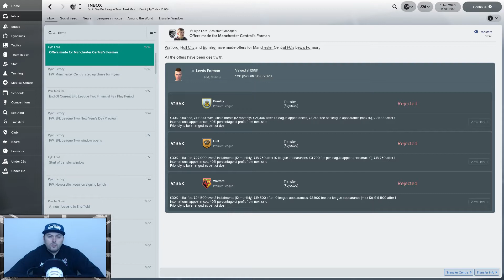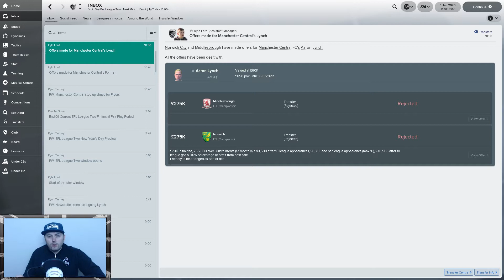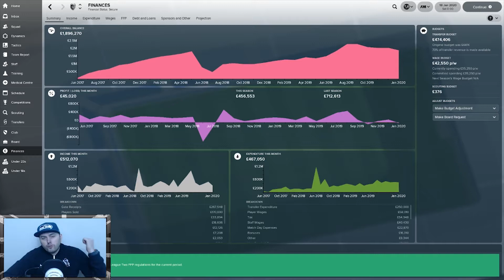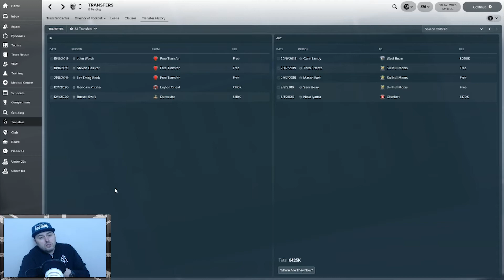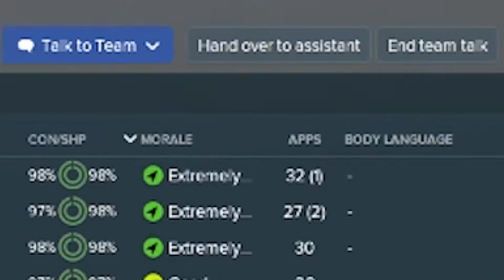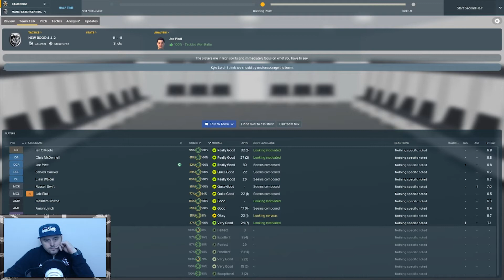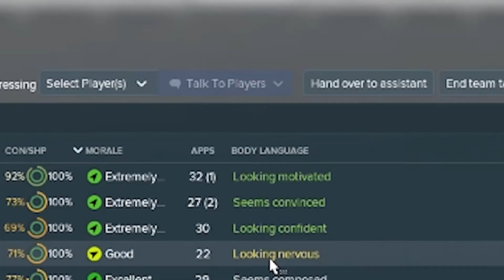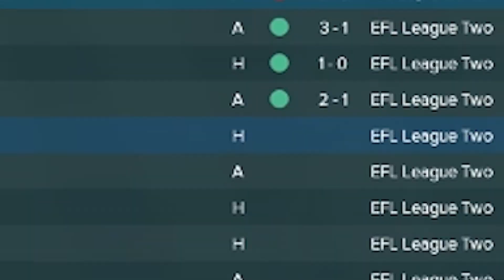FM18 - EP23 Manchester Central FC - Time To Step It Up - Football Manager 2018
Welcome to episode twenty three of my fm18 series with Manchester Central FC.  Make sure you have watched the series introduction and the press conference so you are all caught up on the history of this football manager 2018 series.